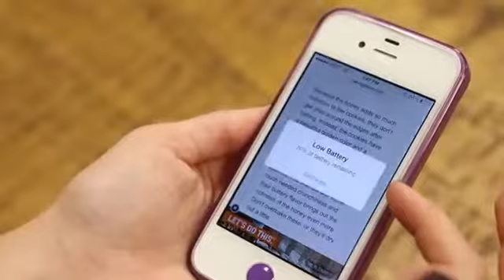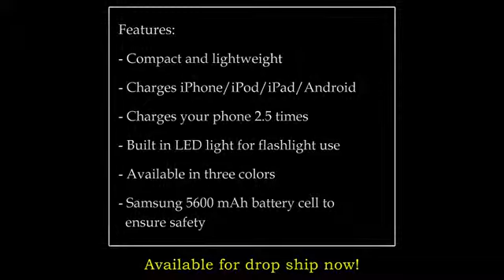Mojo Vogue BattStation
The Vogue BattStation USB portable rechargeable battery